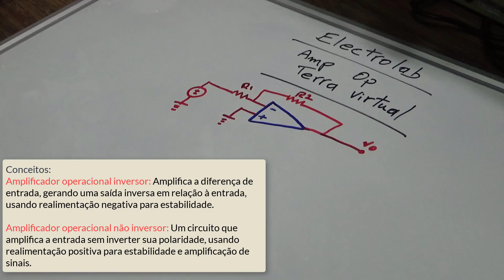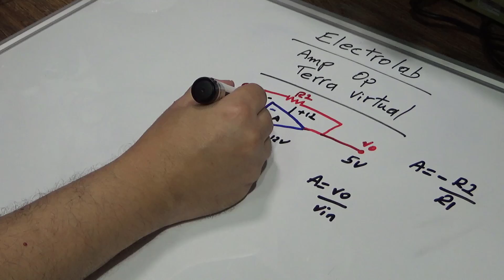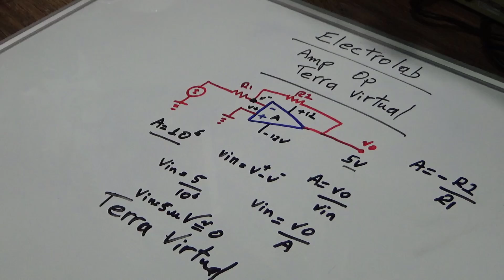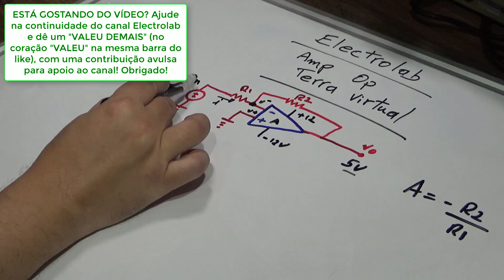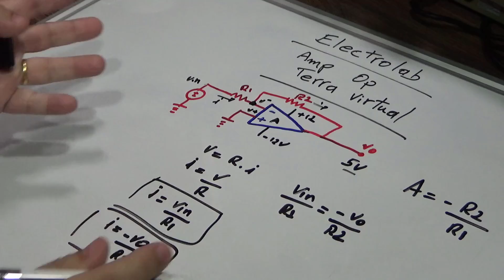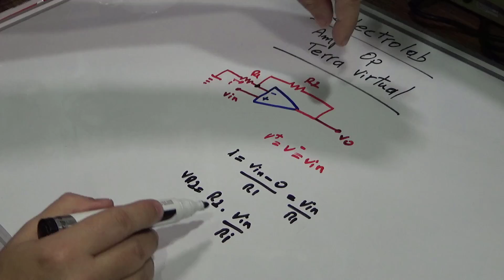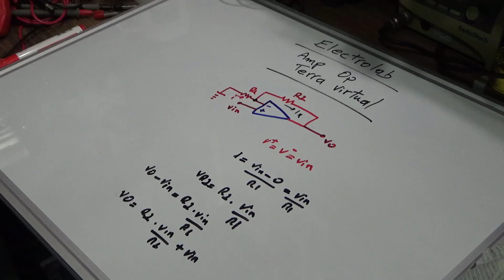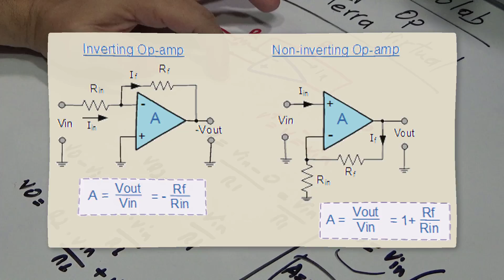O que é terra virtual e ganho no amplificador operacional? Entenda como funciona!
O que é terra virtual e ganho no amplificador operacional? Vamos conhecer essas características muito importantes dos projetos com ampops e ENTENDER como o ganho é calculado, tanto na versão inversora quanto na não inversora.

Treinamentos recomendados pelo Electrolab:

🔥 LANÇAMENTO IMPERDÍVEL! 🔥